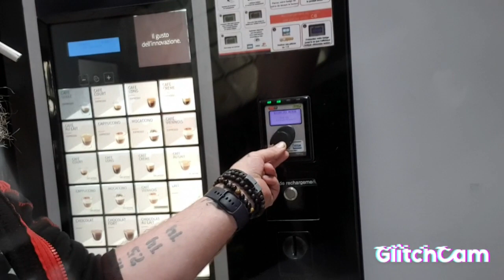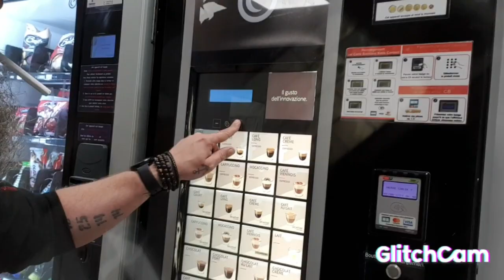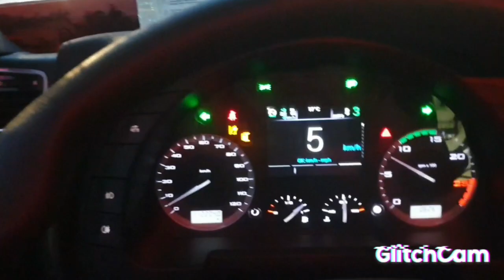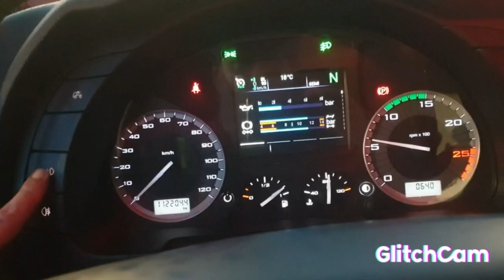IVECO SWay ..fin de la semaine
Arrivée ...mis a quai..décroche..et fin de semaine pour la gazinière et le pirate ...bon week-end et prenez soin de vous.